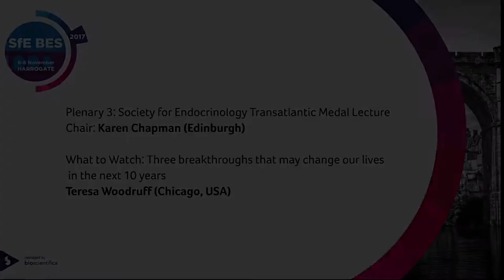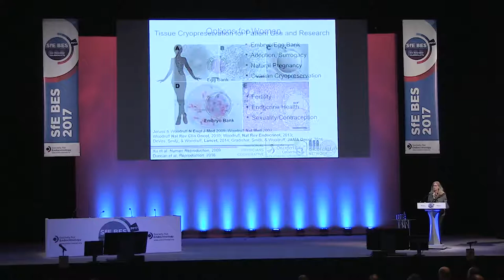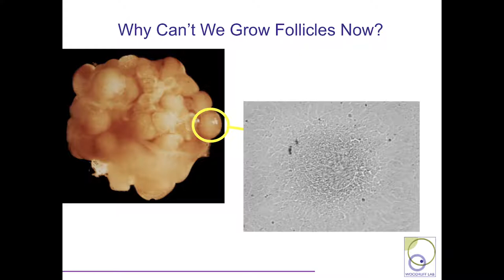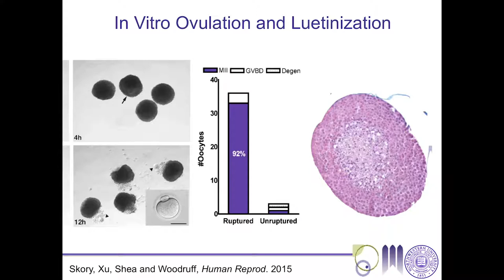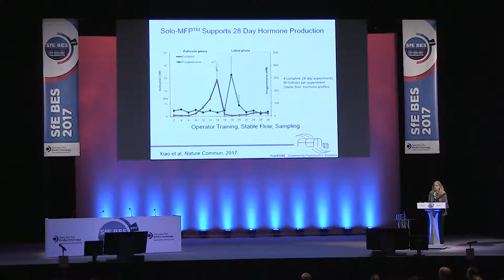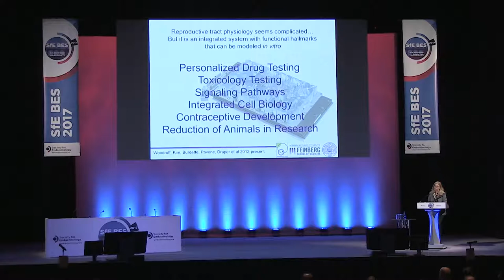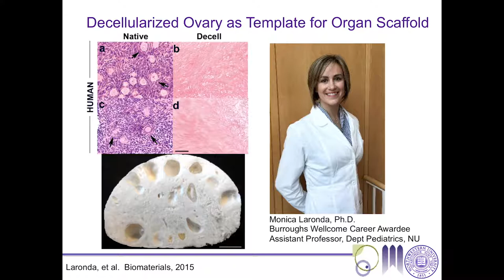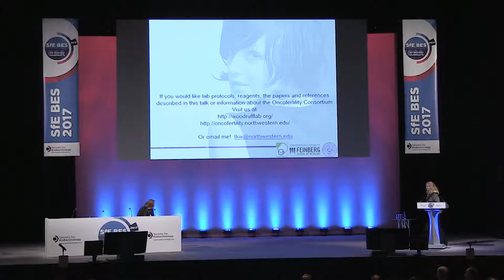Teresa Woodruff - What to watch: three breakthroughs that may change our lives in the next 10 years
Facing a cancer diagnosis at any age is devastating. However, young cancer patients have the added burden that life-preserving cancer treatments, including surgery, chemotherapy, and radiotherapy, may compromise their future fertility. The possibility of reproductive dysfunction as a consequence of cancer treatment has a negative impact on the quality of life of cancer survivors. The field of oncofertility, which merges the clinical specialties of oncology and reproductive endocrinology, was developed to explore and expand fertility preservation options and to better manage the reproductive status of cancer patients. Fertility preservation for females has proved to be a particular challenge because mature female gametes are rare and difficult to acquire, but combined with cutting edge techniques and government policies, the next 10 years could hold more promise for reproductive science.